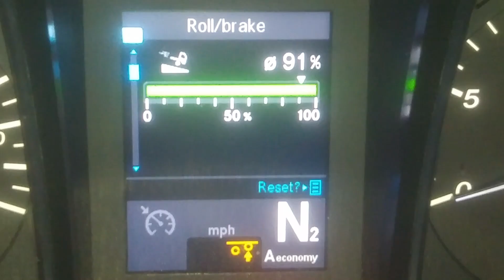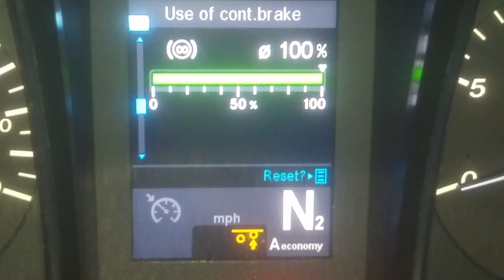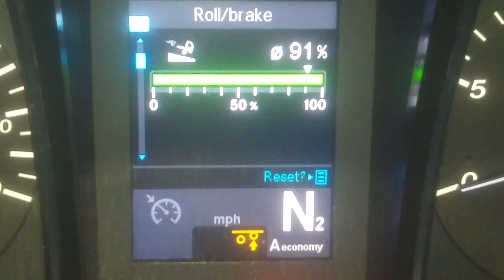*109 On The Road - Running Solo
Off running solo to Southampton docks today.

I’m a British truck driver, a regional agency boy.  My plan is to leave the UK and become an O.T.R guy in Canada.  This is my personal journey on my quest to achieve my dream, from the very beginning, with all the issues I now face as well.

If you have any questions regarding almost anything truck related or not, please leave them in the comments below and I will create a video response specifically for you.